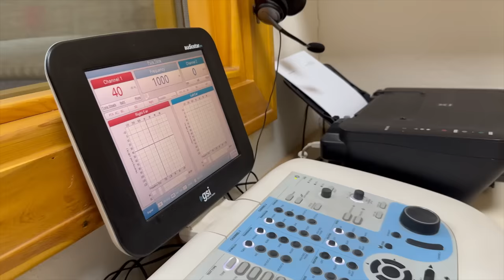ALEPPO, SYRIA (What's It Like To Be A Tourist In 2023?)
Travelling to Aleppo, Syria was a travel experience we will never forget. For so many reasons, traveling here has been one of the most intense, and humbling experiences we've ever had. Visiting only one month after the earthquake of February 2023, we saw a city in recovery, yet again. Life here and the people of this city here have been through so much. But the spirit of this unique place in an even more unique country shines through, even to as an independent, foreign traveller s and passers through like us. Travel in Aleppo isn't for the faint hearted but is so rewarding. We really hope the soul of this incredible place shines through in this video. This is what it's like to be a tourist in 2023.